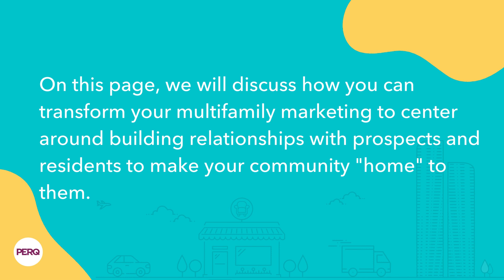Multifamily Marketing Ideas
From word of mouth to print to digital, marketing can be done through a lot of different mediums. There are a lot of multifamily marketing ideas to get your multifamily properties in front of online prospects. We live in a digital and virtual world; prospects will be looking at your community while scrolling on their phone or on their laptops from their couch. Marketing will get your multifamily community’s name out there and help increase your website traffic.